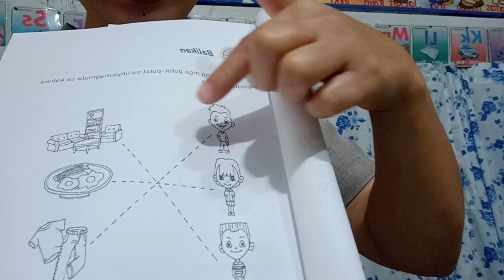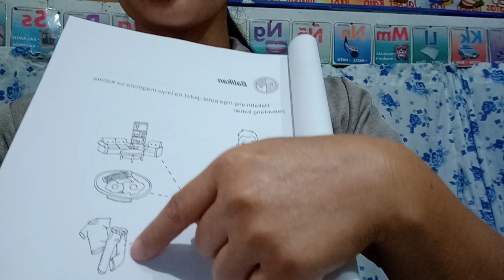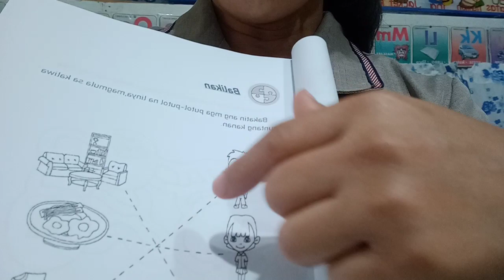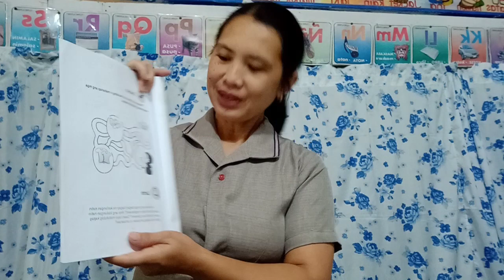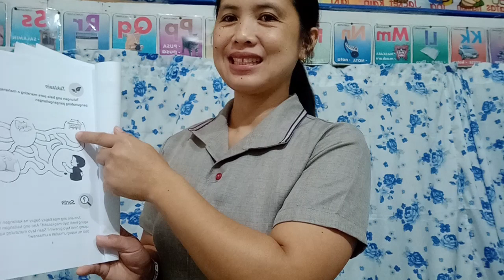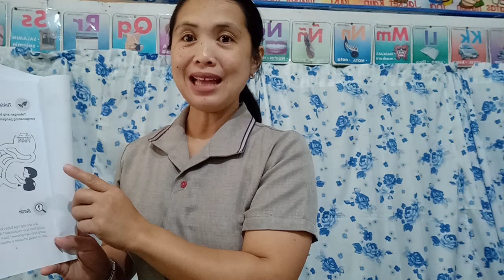MTB Grade 1 Quarter 1 Module 23 (tagalog) by Denisa Camson - Western Kayapa District